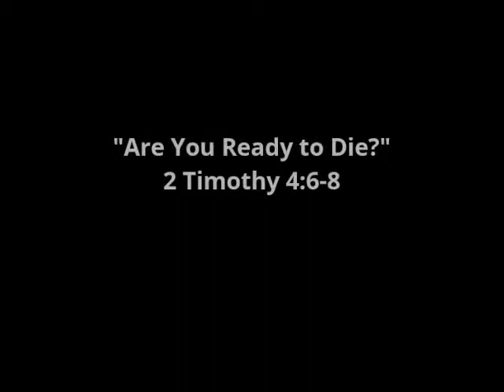Cresthill Sermon 7/14/2019 - "Are You Ready To Die?"